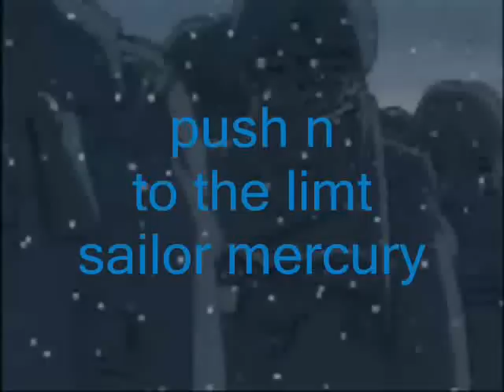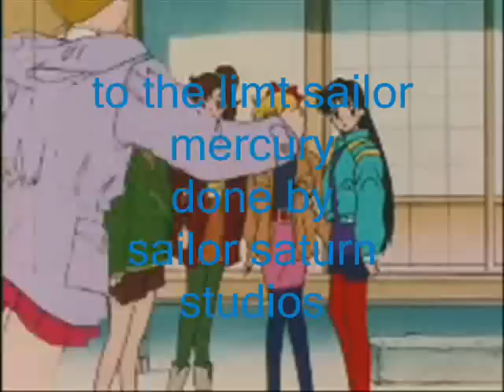push it to the limit sailor mercury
all mercury